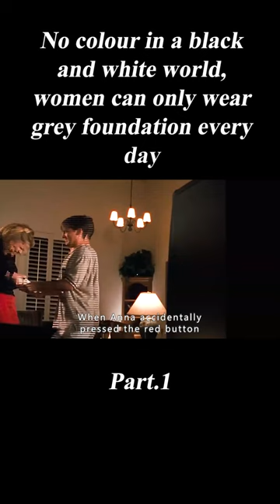An anti-utopian film that few people understand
Movie name:Pleasantville

Overview:By accident, introverted brother David (Tobey Maguire) and hot sister Jennifer (Reese Witherspoon) arrive in a world of black and white: Pleasantville. This is the scene of David's long-time favorite TV show: no color, people live a quiet life without waves and thrills. The inhabitants' life is like a set routine, every day is lived without surprises. Husbands and wives are respectful, children are obedient, there are no basketballs that don't fit in the basket, no books with stories written on them, no dinners that are not ordered.
　　The arrival of a brother and sister gradually changed the black and white world. Especially with Jennifer's enthusiastic and spirited personality, people began to be surprised to find that they saw color. Color spreads throughout Pleasantville and those who can see are attacked by those who cannot see. The conservatives could not accept the appearance of color, could not see people open the Pandora's box of desire and instinct, however, Pleasantville still roared forward the wave of color.

Screenplay: Gary Ross
Starring: Tobey Maguire / Reese Witherspoon / William H. Macy / Joan Allen / Jeff Daniels / J. T. Walsh / Don Knotts / Mary Shelton / Jane Kazmarak / Jessup Andrews / Jenny Lewis / Marisa Ribisi / Denise Dawes / McNally Sagal / Paul Morgan Stetler / Paul Walker